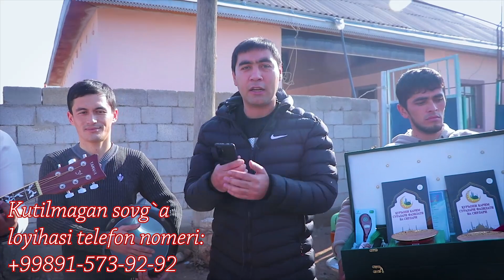КУТИЛМАГАН СОВГА 2022. МУСОФИРЛИКДАГИ ФАРЗАНДНИНГ ОТА-ОНАСИГА КУТИЛМАГАН СОВГАЛАРИ. КИЗИРИК ПМК 2022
Кутилмаган совга лоёхаси телефон номер: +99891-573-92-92